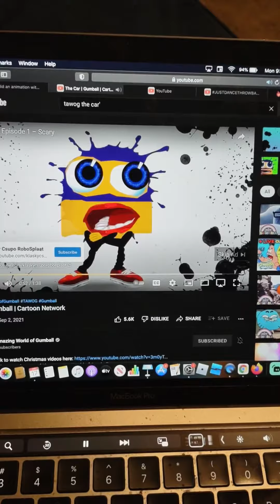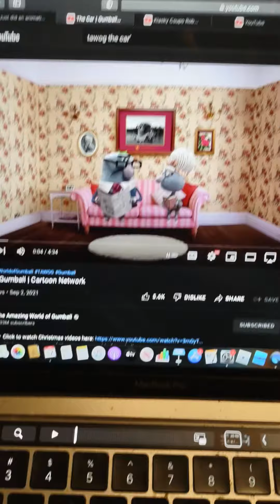ROBOSPLAAT US AN AD???